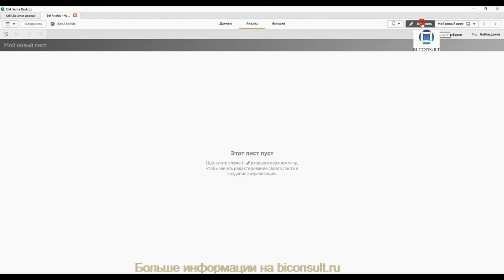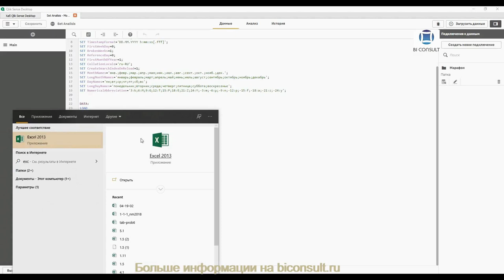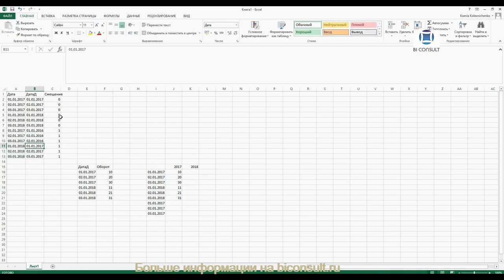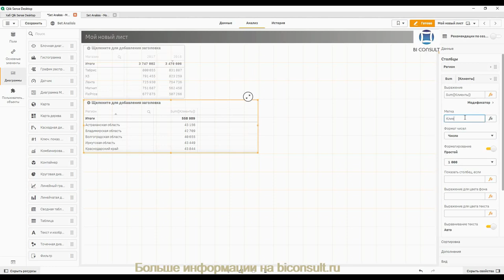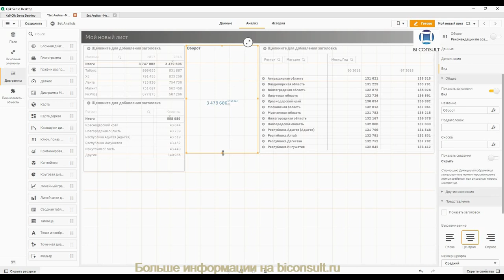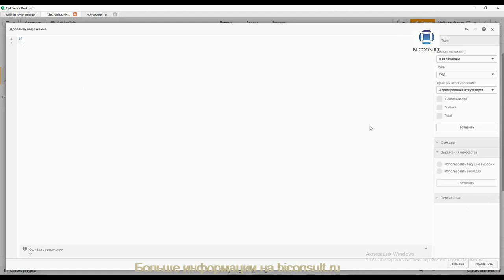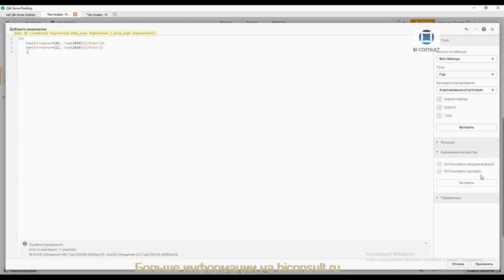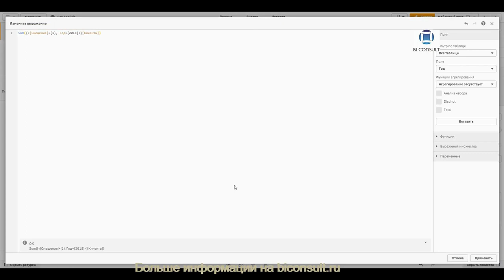Решение задач Qlik Sense марафона день#5 задача Корпоративная практика обучение курсы Qlik Sense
Решение задач Qlik Sense марафона день#5 задача "Корпоративная практика" обучение учебник курсы Qlik Sense

Практика Корпоративная
Данные по заказам в торговых сетях, за несколько лет и по разным регионам РФ. Постройте базовые способы визуализации данных.
Задания Корпоративные
1. Постройте плоскую таблицу отображающую оборот по торговым сетям за 2017 и 2018 годы в разных столбцах. *Покрасьте ячейки, в которых оборот за 2018 год выше 2017 в зеленый цвет
2. Постройте таблицу, отображающую 5 регионов, в которых было наибольшее число клиентов. *Строку с максимальным числом клиентов раскрасьте в зеленый, с минимальным – в желтый.
3. Постройте сводную таблицу отображающую оборот по регионам с возможностью развернуть до торговой сети, помесячно за 2018 год. *Раскрасьте в красный те ячейки где 2018 год ниже 2017 года.
4. Подготовьте визуализации в виде KPI оборота и клиентов, текущий год к прошлому.
5. *Раскрасьте визуализацию KPI оборота согласно логике: если прирост отрицательный красным, до 10% желтым, остальное зеленым
6. *В визуализации KPI клиентов сделайте раскраску градиентной от красной к зеленой.

Задания Корпоративные
00.28 - Задача 1 Построение в Qlik Sense плоской таблицы, отображающей оборот по торговым сетям за 2017 и 2018 годы
03.27 - Что такое смещение в базах данных? Как отразить смещение в Qlik Sense?
17.13 - Задача 2 Построение в Qlik Sense таблицы, отображающей 5 регионов, в которых было наибольшее число клиентов.
19.02 - Задача 3 Построение сводной таблицы в Qlik Sense, отображающей оборот по регионам с возможностью развернуть до торговой сети, помесячно за 2018 год
21.37  - Задача 4 Построение в Qlik Sense визуализации в виде KPI оборота и клиентов, текущий год к прошлому.
27.27 - Задача 1*Окраска в Qlik Sense ячейки таблицы с оборотом по сетям, в которых оборот за 2018 год выше 2017, в зеленый цвет
29.37 - Задача 2*Окраска в Qlik Sense строки таблицы с максимальным числом клиентов в зеленый, с минимальным – в желтый.
34.09 - Задача 3* Окраска в сводной таблице Qlik Sense в красный те ячейки, где 2018 год ниже 2017 года.
36.44 - Задача 5* Окраска визуализации KPI оборота согласно логике: если прирост отрицательный красным, до 10% желтым, остальное зеленым
40.14 - Задача 6* В визуализации KPI клиентов окраска градиентной от красной к зеленой."

окно excel,
как удалить excel,
excel 2019 скачать бесплатно,
математический excel,
страница excel,
новый excel,
сортировка в excel,
скачать microsoft excel,
вычислить используя excel,
клавиша excel,
шаблоны excel,
excel автоматически,
1с excel,
excel выполнить,
excel цифры,
как объединить ячейки в excel,
бесплатный windows excel,
excel 1 4,
используя ms excel вычисли,
время в excel,
excel столбец в строку,
скачать excel 10,
excel задать,
знак в excel,
как построить график в excel,
excel 2013,
скачать презентацию powerpoint,
бесплатные презентации powerpoint,
презентация скачать бесплатно powerpoint,
шаблоны для презентаций powerpoint,
темы для презентаций powerpoint,
бесплатные шаблоны презентаций powerpoint,
презентация microsoft powerpoint,
скачать шаблон для презентации powerpoint,
файл презентации powerpoint,
шаблоны для презентаций powerpoint скачать бесплатно,
расширение презентации powerpoint,
как сделать презентацию в powerpoint,
презентация онлайн powerpoint,
расширение файла презентации powerpoint,
как вставить презентацию в презентацию powerpoint,
программа для презентаций powerpoint,
презентации с помощью powerpoint,
презентация powerpoint имеет расширение,
презентация с помощью программы powerpoint,
видео в презентации powerpoint,
файл презентаций powerpoint имеет расширение,
презентации powerpoint 2010,
создание презентаций в powerpoint,
файл презентации созданный с помощью программы powerpoint,
программа презентация microsoft powerpoint,
файл презентации программы powerpoint имеет расширение,
программа презентаций ms powerpoint,
презентация powerpoint 2007,
фоны для презентаций powerpoint,
файлы презентации ms powerpoint,